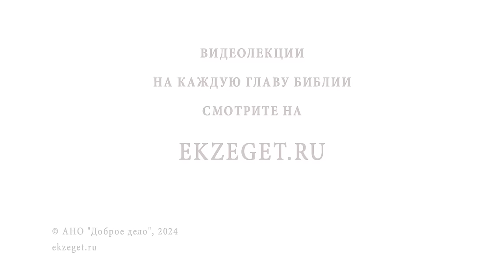ЧЕМ ОПАСНА РЕЛИГИОЗНАЯ ЛОЖЬ? Протоиерей Димитрий Беженарь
В сегодняшнем видео на портале Экзегет протоиерей Димитрий Беженарь, клирик Ахтырской церкви, ответственный по миссионерскому служению в Сергиево-Посадском благочинии, размышляет над вопросом: "Чем опасна религиозная ложь?"

🔸  Привлекательность лжи
🔸  Поучение преподобного Ефрема Сирина
🔸  Святитель Игнатий Брянчанинова о лжеучении
🔸  Наставление о верности Церкви
🔸  Предостережение от ереси и лжи
🔸  Чтение душеполезных книг

📜 Читать 2-е Послание к Фессалоникийцам главу 2, стих 10 (с толкованиями)

Команда Экзегет.